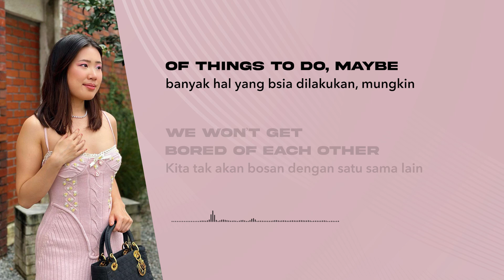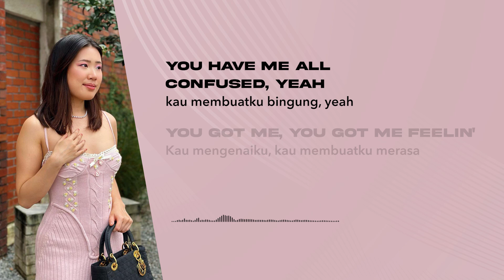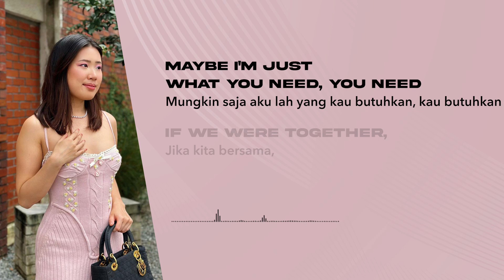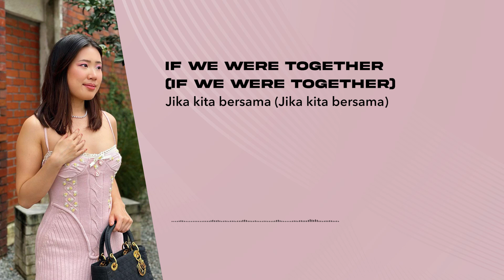Claudia - Your Gentleman (Lirik Lagu Terjemahan)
🎵 Judul : Your Gentleman
🎙️ Penyanyi : Claudia

📝 Lirik:
[Verse 1]
I’m wondering when I’ll get a chance with you, baby?
 Aku bertanya-tanya, kapan aku punya kesempatan tuk’ bersamamu, sayang?
Stayed up all night thinking of things to do, maybe
 Begadang semalaman berkhayal banyak hal yang bsia dilakukan, mungkin
We won’t get bored of each other
 Kita tak akan bosan dengan satu sama lain
You got some space for another?
 Memang ada ruang untuk yang lain?

[Pre-Chorus]
Everyday, every second, every minute
 Setiap hari, setiap detik, setiap menit
You live rent-free in my head, yeah
 Kau selalu ada di benakku, yeah
Maybe I'm just what you need, you need
 Mungkin saja aku lah yang kau butuhkan, kau butuhkan

[Chorus]
If we were together, I’d be the best thing you ever
 Jika kita bersama, aku akan menjadi yang terbaik yang pernah..
Take you to dinner, pay for it
 Kau ajak makan malam, aku akan membayarnya
Buy you some flowers, you deservе it
 Belikan kau bunga, kau pantas mendapatkannya
Treat you better than anyonе can
 Memanjakanmu lebih baik daripada orang lainnya
I’ll be the gentlelady to your gentleman
 Aku menjadi gentlelady untuk sifat gentleman-mu
I’ll cook a feast in the kitchen, a woman on a mission
 Aku kan masakkan santapan besar di dapur, aku wanita yang memiliki tujuan
Or whatever you want
 Atau apapun yang kau mau
We can switch it up, avant-garde
 Kita bisa bertukar peran, avant-garde
I’ll treat you better than anyone can
Aku kan memanjakanmu lebih baik daripada orang lainnya

[Verse 2]
You got me hooked on a feeling, got my attention now
 Kau membuatku ketagihan rasa ini, kau membuatku penasaran
Changing what we be meaning to each other now
 Mengubah apa yang kita maksudkan ke sesama sekarang
Take a little longer to make your decision
 Berpikira lebih lama untuk membuat keputusan
I don’t wanna rush it 'cause we’re doing it right-i-aight
 Aku tak ingin terburu-buru karena yang kita lakukan terasa benar
Here’s a penny for your thoughts, uh
 Ini sebuah masukan untukmu, uh
Are they dirty, are they not?, uh
 Apakah pikiranmu nakal? Atau tidak? uh
Do you think about me?, uh
 Apakah kau membayangkanku? uh
Like a little, like a lot?, uh
 Sedikit kah? Atau banyak kah? uh
I think I’m into you, you have me all confused, yeah
 Kurasa aku sangat suka padamu, kau membuatku bingung, yeah
You got me, you got me feelin'
 Kau mengenaiku, kau membuatku merasa